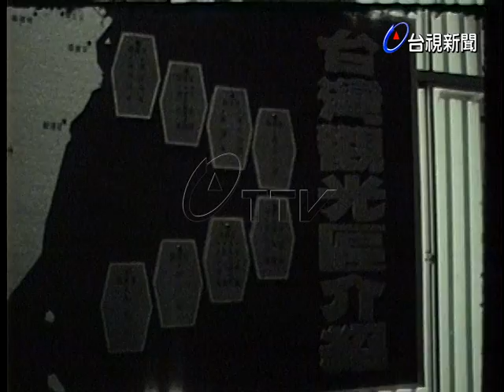西湖商工和復興商工舉行生活專業教育展及畢業展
(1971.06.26)西湖商工職業學校在台北市幼獅文化中心舉辦生活教育專業展覽，展出學校實施生活教育與職業教育的各項成果;復興商工美術工藝科也舉行畢業展覽，展出學生在商標，招貼，櫥窗設計與工業設計的作品.